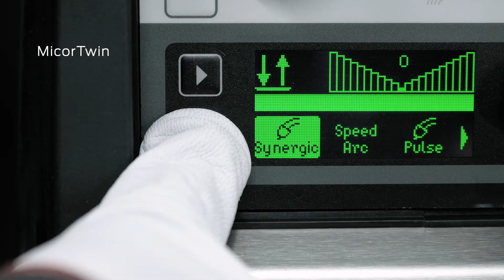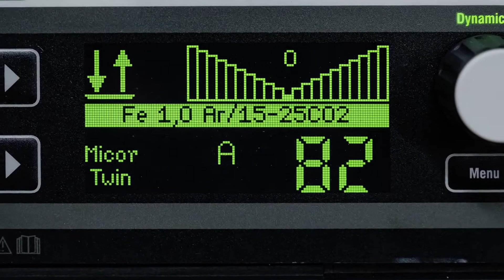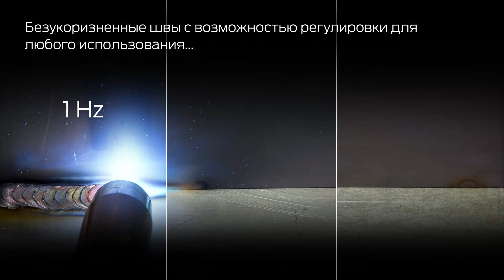Lorch MicorTwin Russian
Шов TIG имеет сдвоенный MIG-MAG.
При соединении тонкого и средней толщины листового металла (1-8 мм) в видимой зоне часто придается значение привлекательному внешнему виду шва. В прошлом обычно использовался процесс сварки TIG, поскольку этот процесс позволяет получить красивые, ровные швы черепицы. В будущем это станет возможным и при использовании процесса сварки MIG-MAG. Это во многом упрощает процесс.
Результат: красивые швы на максимальной скорости.